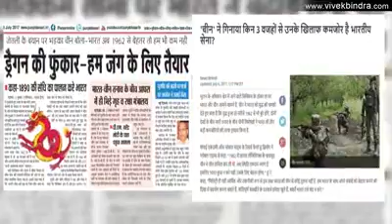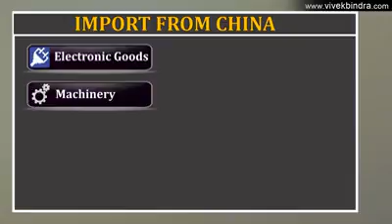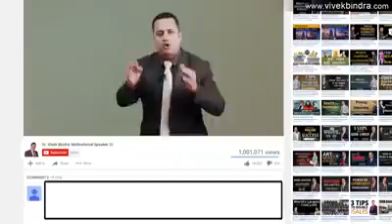fun Masti all time video(3)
fun Masti all time video